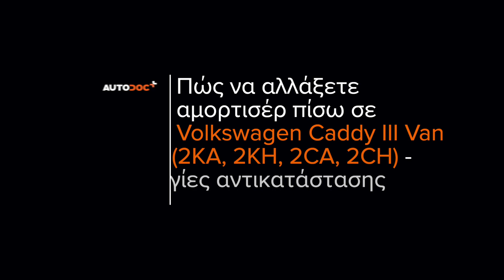Πώς αντικαθιστούμε πίσω αμορτισέρ σε VW CADDY 3 Van [ΟΔΗΓΊΕΣ AUTODOC]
Πώς αντικαθιστούμε πίσω αμορτισέρ σε VOLKSWAGEN CADDY 3 (2KA, 2KH, 2CA, 2CH) 2.0 2004–2015 [ΟΔΗΓΊΕΣ AUTODOC]

Το αμορτισέρ στα αυτοκίνητα VW Eos (1F7, 1F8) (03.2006–08.2015) / VW Golf Plus / Crossgolf (5M1, 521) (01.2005–12.2013) / VW Golf V Hatchback (1K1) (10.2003–02.2009) / VW Golf VI Hatchback (5K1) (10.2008–11.2013) / VW Touran I (1T1, 1T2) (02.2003–05.2010), θα πρέπει να αντικαθίσταται κανονικά, με μια συγκεκριμένη διαδικασία. Παρ’ όλα αυτά, ενδέχεται να υπάρξουν ελάχιστες διαφοροποιήσεις, λόγω συγκεκριμένων χαρακτηριστικών του σχεδιασμού του οχήματος.

Όλα τα βίντεο και τα PDF με οδηγίες για την αντικατάσταση ανταλλακτικών σε VW CADDY 3: κατεβάστε και παρακολουθήστε τα στο AUTODOC CLUB

0:00 — VW CADDY 3 - οπίσθια αμορτισέρ: οδηγίες αντικατάστασης βήμα προς βήμα
0:39 — Καθαρίστε τα στοιχεία στερέωσης του αμορτισέρ.
1:04 — Ξεβιδώστε το επάνω παξιμάδι του αμορτισέρ.
1:39 — Καθαρίστε τις βάσεις τοποθέτησης του αμορτισέρ.
2:21 — Βιδώστε το κάτω στοιχείο στερέωσης του αμορτισέρ.
3:17 — Βιδώστε τα μπουλόνια του τροχού.